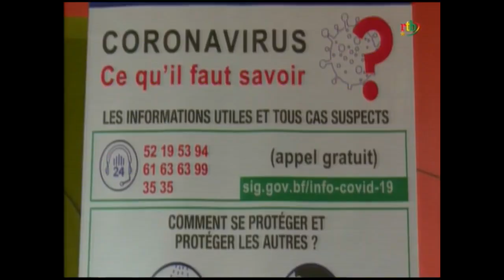rtb/Constat mitigé du respect de mesures barrières dans les bars et maquis